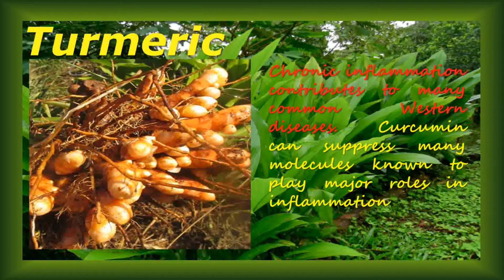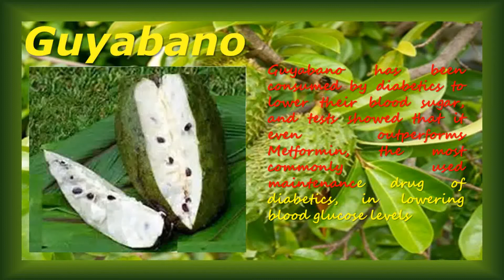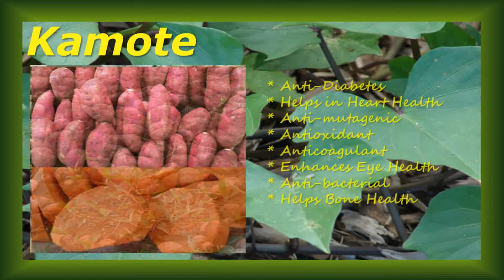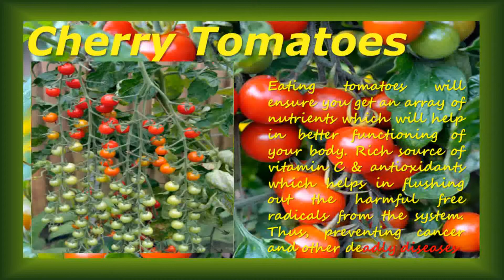Taste good heals good